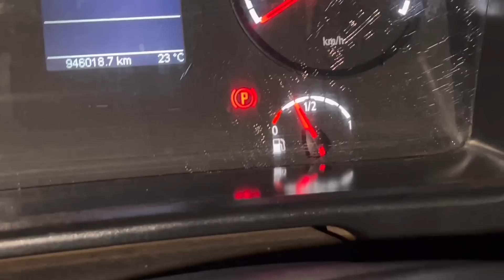MOTOR DA SCANINHA PAROU E AGORA ?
ENTRE CONTATO COMIGO 🤙🏻

CAIXA POSTAL: CP: 1050 CEP: 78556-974

🔒 PROTEJA SEU CAMINHÃO - PROTEAUTO 🚚🔒

A proteção veicular, em especial, oferecida pela Proteauto, possui um grande pacote de benefícios, estamos falando dos mesmos de um seguro tradicional, mas com preço muito mais acessível.

🔧TRUCÃO AUTO PEÇAS 🚚